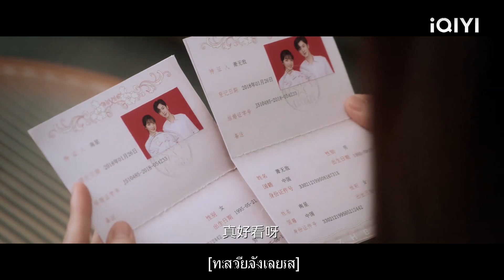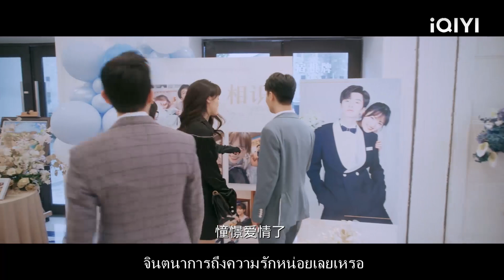🌟CEO ได้รับใบรับรองจาก Cinderella และไม่สามารถรอที่จะมีลูกกับเธอได้!